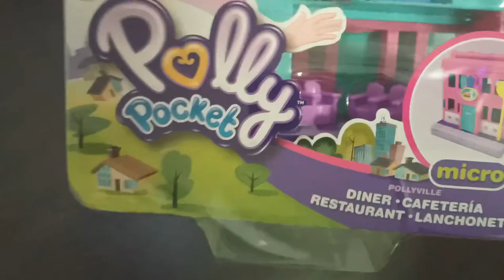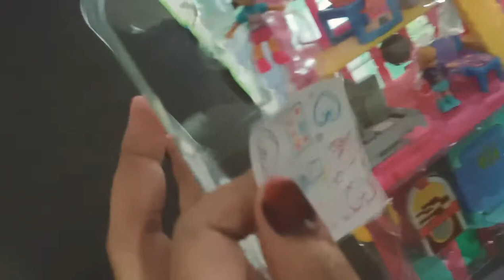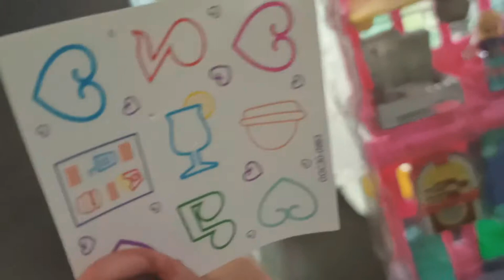Unboxing Polly Pocket Micro Diner Le Restaurant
I will be reviewing a 2018 Polly Pocket Micro Diner Le Restaurant.

History
Polly Pocket was first designed by Chris Wiggs in 1983 for his daughter Kate. Using a makeup powder compact, he fashioned a small house for the tiny doll. Bluebird Toys of Swindon, England, licensed the concept and the first Polly Pocket toys appeared in stores in 1989. Mattel held a distribution arrangement with Bluebird Toys for Polly Pocket items in the early 1990s. In 1998, while production lulled, Bluebird Toys endured multiple hostile takeover attempts until Mattel finally purchased them later that year. The sets made by Bluebird Toys are now valuable collectables.

The original Polly Pocket toys were plastic cases which opened to form a dollhouse or other playset with Polly Pocket figurines less than an inch tall. The dolls folded in the middle, like the case, and had circular bases which slotted into holes in the case interior, allowing them to stand securely at particular points in the house. This was particularly useful for moving points in the case. Because the dolls were so small, sometimes they came enclosed in pendants or large rings instead of the more typical playset cases.

In 1998, Mattel redesigned Polly Pocket. The new doll was larger, with a more lifelike appearance than the original dolls. She had a straight ponytail, rather than the curly bob hairstyle used previously. The following year, Mattel also introduced "Fashion Polly!," which used the same characters from the new Polly Pocket (Polly, Lea, Shani, Lila, etc.), but they came in the form of 3 3⁄4 inches (9.5 cm) plastic jointed dolls. They gave a new spin on fashion dolls; instead of traditional cloth clothing, Polly Pockets used unique "Polly Stretch" garments, created by Genie Toys, rubbery plastic clothes that could be put on the dolls and removed. There are also some boy dolls (Rick, Steven, etc.). Like Barbie and Bratz dolls, they also star in Polly Pocket movies, books, and sites.

In 2002, Mattel stopped producing the smaller Polly Pocket playset range but continued to produce the larger fashion doll.

In 2004, Mattel introduced the Polly Pocket "Quik Clik" line. Instead of having rubbery clothes, the dolls had plastic clothes that would click together by magnets. On November 22, 2006, 4.4 million Polly Pocket playsets were recalled by Mattel after children in the United States swallowed loose magnetic parts. Affected toys had been sold around the world for three years prior.(The use of magnets in children's toys — and particularly the inclusion of two or more magnetic parts in such toys — has resulted in many significant injuries in children, and has been repeatedly flagged as hazardous by the U.S. Consumer Product Safety Commission (CPSC), who have sued many companies over such toys and announced many recalls).

For the 2010 relaunch, Mattel made further changes to the Polly dolls, including increasing feet size, head size, and leg size, although the height remains approximately the same. However, fan reactions were mixed. It also introduced the Cutants, which are inanimate–animal hybrids.

In 2012, Polly Pocket toys were discontinued in the U.S., but remained available in Europe and South America. The brand dwindled, eventually only being sold in Brazil. By 2015, Polly Pocket was completely discontinued by Mattel.

On February 12, 2018, Garrett Sander announced on his Instagram page that Polly Pocket would be making a comeback. The new toys are miniature dolls in playsets, like the original 1990s Polly Pocket, rather than the larger Fashion Polly. However, they are slightly larger than the original 1990s version. Rather than slotting into holes in the case, the new Polly is made of a flexible plastic that sticks to certain surfaces, but also bends so she can sit in a chair.